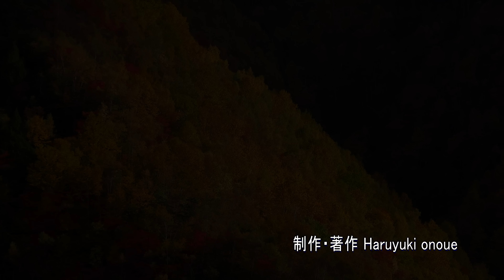紅葉に染まる高山村の山田牧場 2015・4K撮影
信州高山村の山田牧場の周辺は紅葉が綺麗な事で最近は県外からも大勢の観光客が訪れる紅葉穴場スポットです。